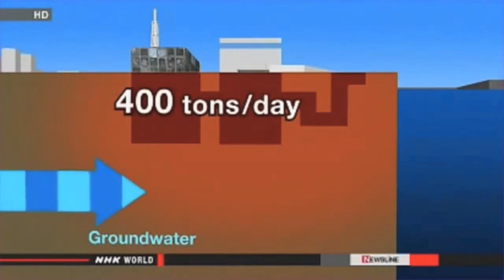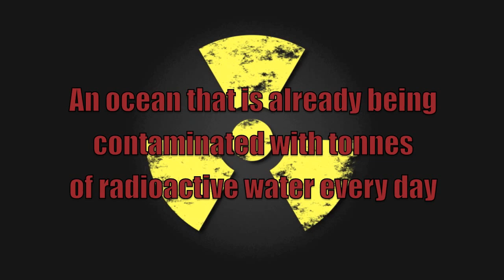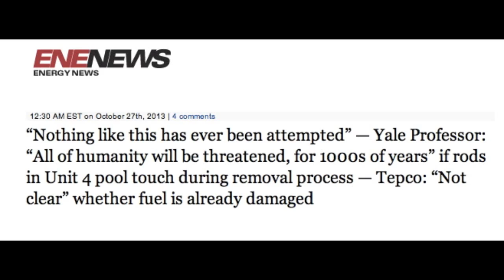☢ Fukushima: Beyond Urgent ☢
28 Signs That the West Coast of the U.S Is Being Fried with Nuclear Radiation from Fukushima
PLEASE SHARE/REMIX THIS VIDEO which briefly covers the 3 core meltdowns, the vulnerable and leaky water storage tanks, radiation health effects, contamination of the Pacific Ocean and marine life, Unit 4 collapse risk and Unit 4 fuel rod removal risk. The situation is ongoing and deteriorating, and it's highly likely that it's actually worse than presented here. This is only a basic outline of some key elements, which I have tried to present in a way that should be easily understood by everyone, particularly those who've not been following this crisis. I have also compiled a list of links below that will inform you more.  Note: Original Upload date was October 2013.

FOR REGULAR NEWS UPDATES ABOUT FUKUSHIMA:
ENEnews:

THREE HIGHLY RECOMMENDED FILMS:
On Fukushima Beach 1 (remastered):

'The story of Plume-Gate, the world's largest, provable cover-up':
A book by Hatrick Penry PDF of the book:

Here is my complete Plume-Gate Playlist that I helped edit narrated by Hatrick Penry.  Also Strontium Milks, and Organic Slant have since weighed in as well: Playlist titled: Plume-Gate PROOF Cover-up of Fukushima via the NRC Documents

The complete collapse of sardine population on West Coast of Canada around Vancouver:

Diseased Alaska seals with abnormal brain growths and undersized lymph nodes

There are many more similar reports, but I cannot fit anymore in the space provided here.

'Fukushima: Beyond Urgent' was made of clips from the videos below. Thanks to all those who uploaded the originals.